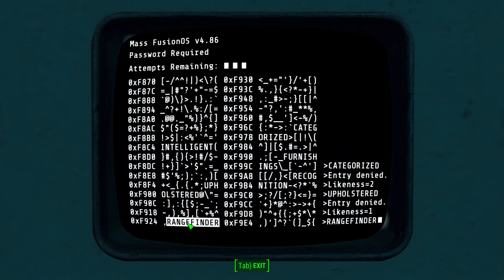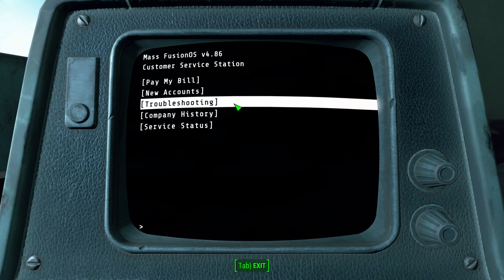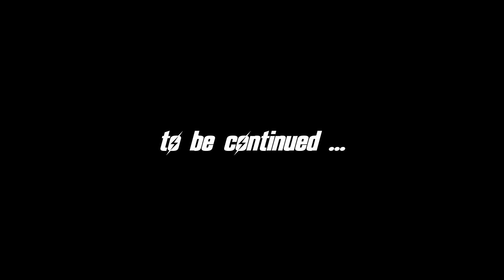FALLOUT 4 (Survival) Ep. 103 : Let's start doing some good